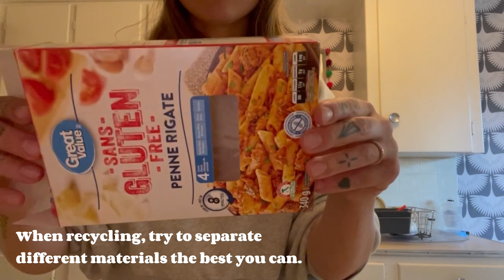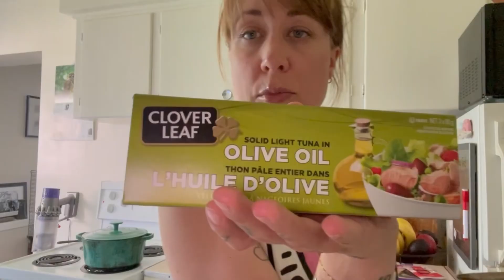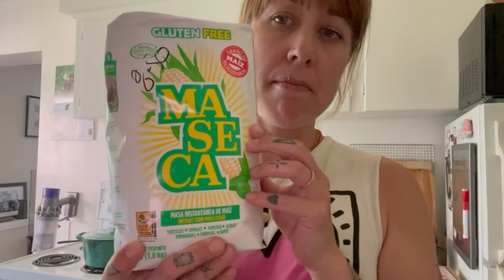Part 5: Week 4 of Plastic Free May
Join me on my fourth week of my Plastic Free May Challenge. This week is a busy one, with travel to Port Townsend, Brian visiting for his Birthday weekend, I ran my first half marathon, and also battled a bit of a head cold. I reflect on how safe I feel at home in my Plastic-Free bubble but had a bit awakening when I travelled outside of it, and the challenges I faced. I also took time examine that this is my goal/challenge, and how to navigate this commitment within a relationship. I feel like I am making good progress but it is not without learning and being humbled along the way.

✿ In this video I reference Bulk Barn, The Zero Waste Emporium, McLennan’s Island Meat and Seafood, the Root Cellar, Mexican House of Spice, The Port Townsend Food Co-Op - check them out on their socials.

where I take you through my initial Plastic Free July

✿ Recap: My name is Corie, I’m 36 years old, living in Victoria BC, Canada. I am married to my husband Brian, who is American, and lives in Washington State. This channel focuses our life of long distance, my hopeful move to the US, and my current life in Victoria.